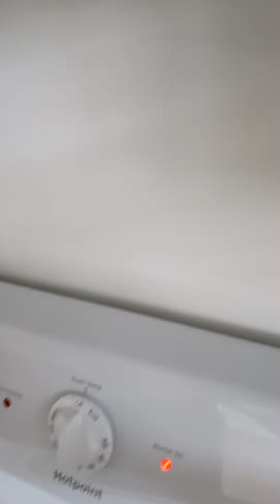como conetar una estufa a la luz 240 v.